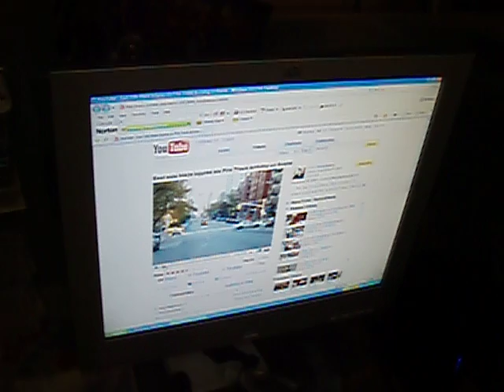Dog sounds like a Fire Truck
Pluto sounds like a FDNY Fire Truck Siren

When my dog hears the siren from the fire truck. He howls like it too.